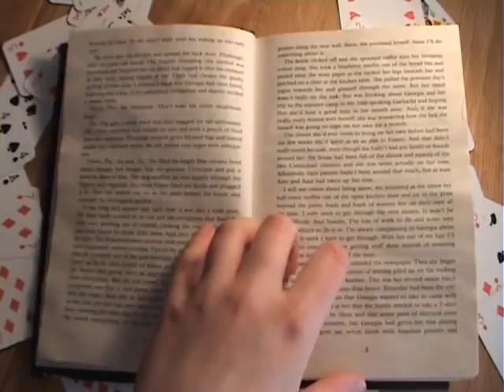Corruption of Iago opening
Photocopy animation, just the beginning and end going up, the middle is far too embarrassing.